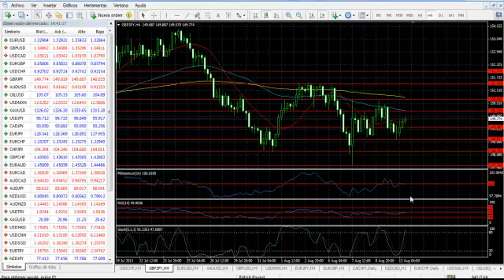Forex Análisis 12 de agosto de 2013